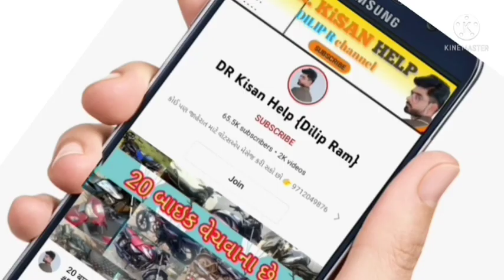ટ્રેલર વેચવાનું છે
DR_Kisan_Help_{Dilip_R}
DR_kisan_help{Dilip_R}
 juna tecter vesvana,
Purana tractor Bazar,
 le ves,
tractor price,